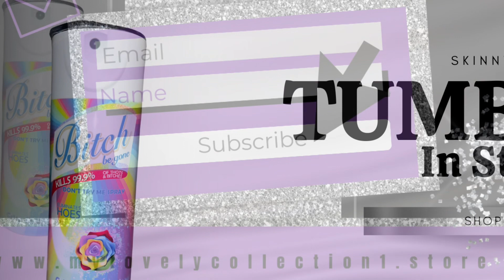Rebranding My Business And New Items In Stock VLOGMAS Day 2